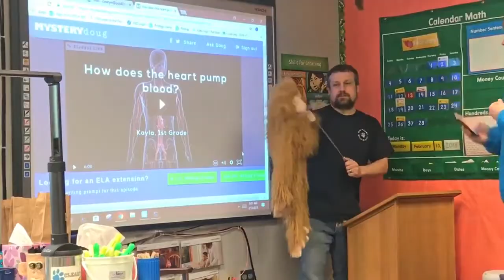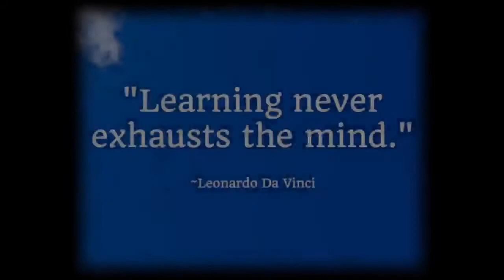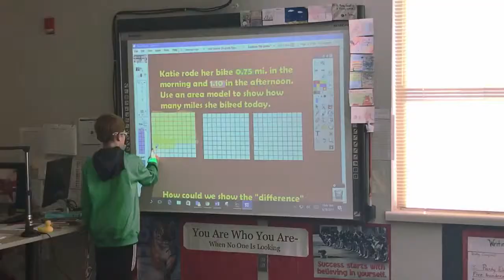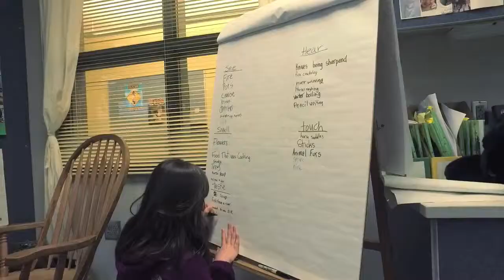Purdy Elementary Grow Learn Inspire